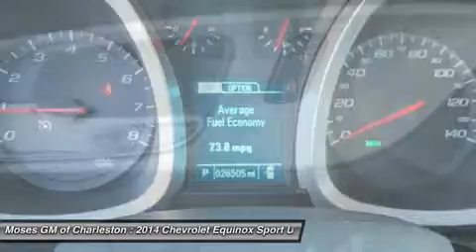2014 CHEVROLET EQUINOX Charleston, WV CX10779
2014 CHEVROLET EQUINOX Charleston, WV
Stock# CX10779

1406 Washington St. E.

One Owner Clean CarFax. 2014 Chevy Equinox GM Certified, 4D Sport Utility, AWD, and Gray. More latitude per passenger. A total gas saver. Don't pay too much for the family SUV you want...Come on down and take a look at this attractive 2014 Chevrolet Equinox. Have one less thing on your mind with this trouble-free Equinox. GM Certified Pre-Owned means you not only get the reassurance of a 12mo/12,000-Mile Bumper-to-Bumper limited warranty, but also a 2yr/24,000-Mile Standard CPO Maintenance Plan, up to a 5-Year/100,000-Mile, $0 Deductible, Fully Transferable, Powertrain Limited Warranty, a 172-point inspection/reconditioning, 24/7 roadside assistance, Courtesy Transportation, 3-Day/150-Mile Customer Satisfaction Guarantee, 3 month trial OnStar Directions & Connections Service if available, SiriusXM Radio 3mo trial if available, and a vehicle history report. All of Moses Downtown's pre-owned vehicles have been through a 117-point inspection at our award-winning service department. And be sure to check us out for our most up-to-date inventory and sales and service specials!